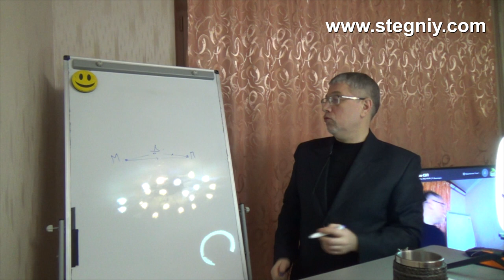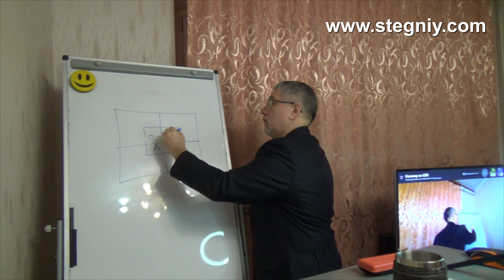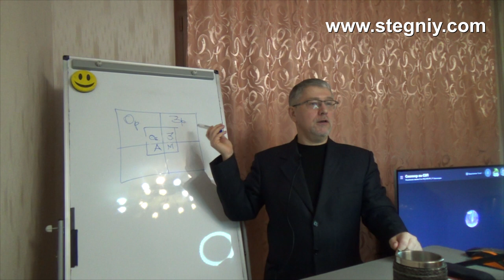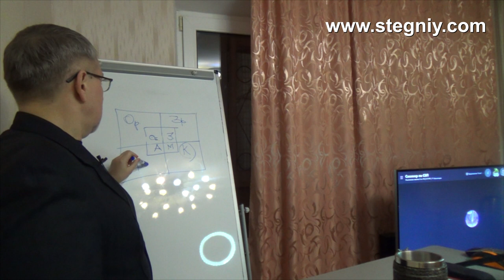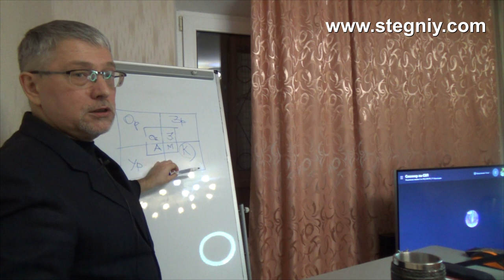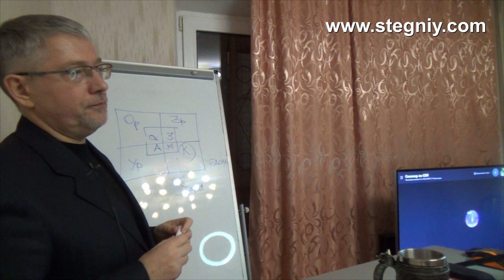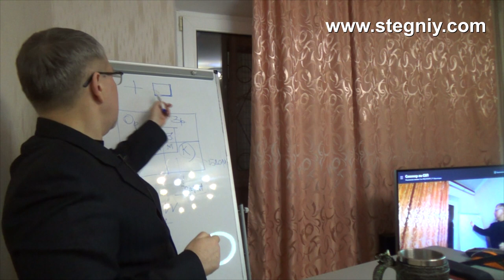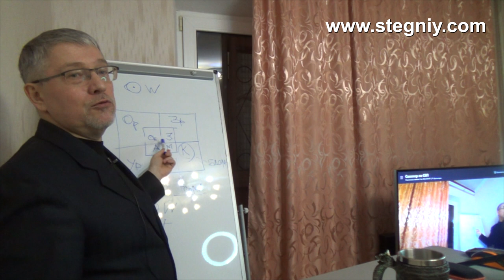Системно-векторная психология. Занятие 1. Часть 2.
Вторая часть первого занятия из цикла, посвященного системно-векторной психологии и системно-функциональному дизайну.

Автор видео: Стегний Павел (блог - практический психолог, психотерапевт, сертифицированный мастер системного моделирования и расстановок, доктор философии, доцент, создатель нового вида расстановок, который называется системно-фунциональный дизайн (СФД).